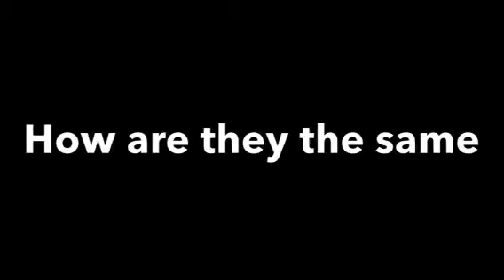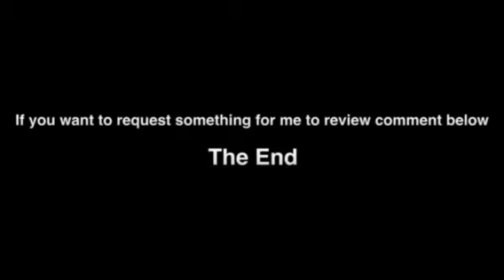Marvel vs DC-7-Thanos vs Darkseid